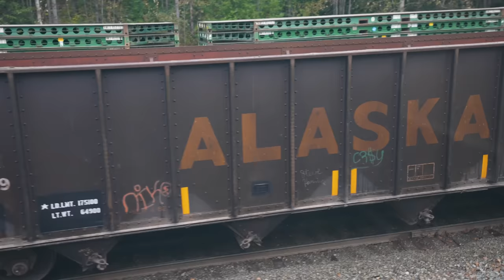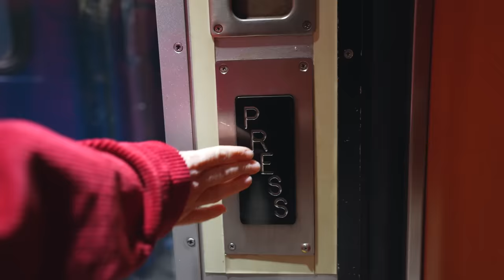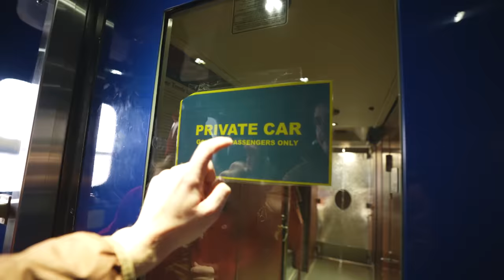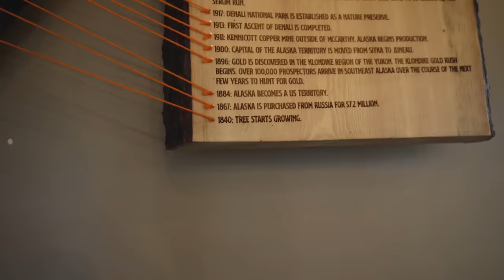We Took a LUXURY Train Ride Across ALASKA! Full Tour + Exploring Denali!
This luxury train ride from Anchorage to Denali was NUTS! We decided to give our RV a rest and take a beautiful Alaska wilderness train ride 😍 We booked the luxurious First Class and traveled from Anchorage all the way up to Denali National Park. Come tour the train with us and take in all the amazing views that Alaska and Denali have to offer 😍